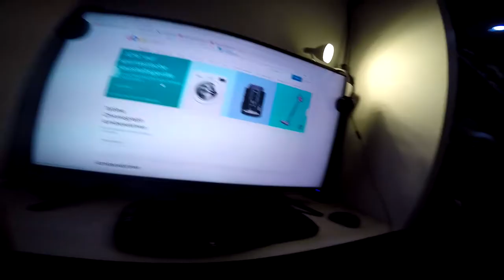Hurra Ferien + Karstadt Kantine + Parkplatzsuche + Internet Verkabelung # 351 Tommys Vlogs